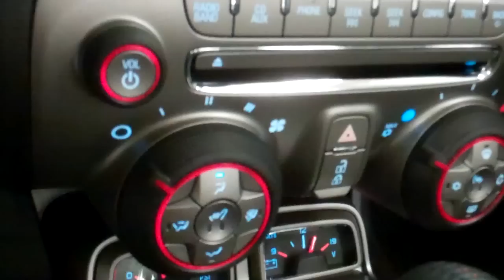2012 Chevrolet Camaro 2SS 45th Anniversary Edition at Bill Jacobs Joliet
2012 Chevrolet Camaro 2SS 45th Anniversary Edition Bill Jacobs Joliet 2001 W Jefferson St Joliet IL 60435